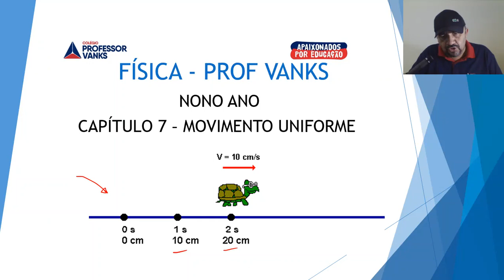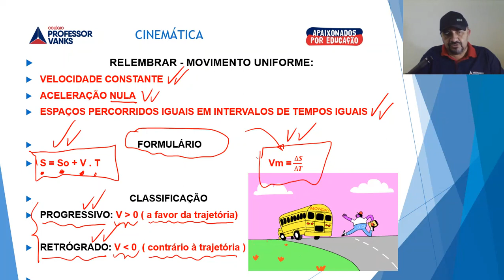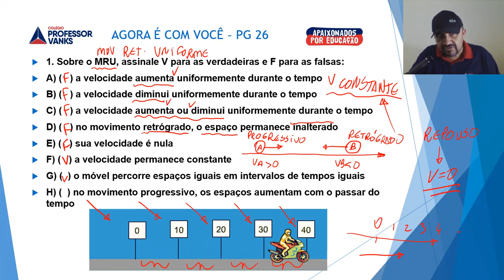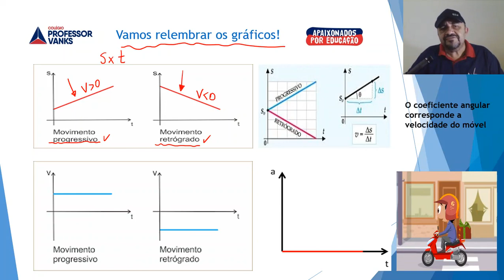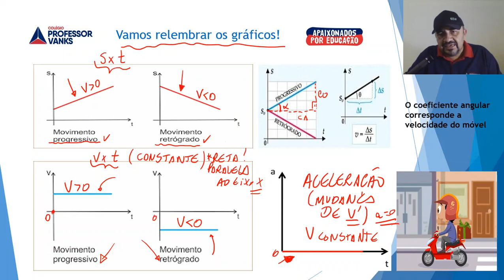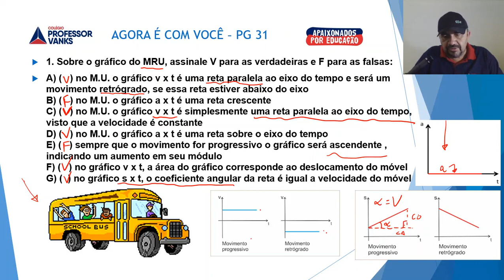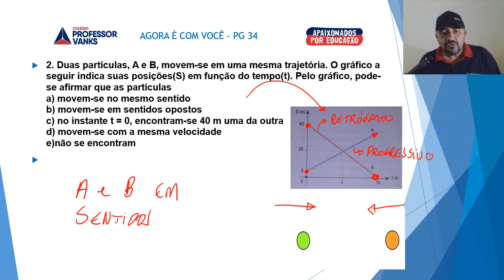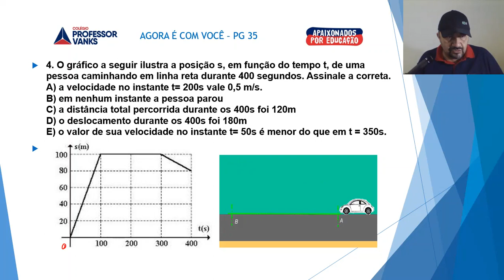FÍSICA NONO ANO AULA 16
MOVIMENTO UNIFORME